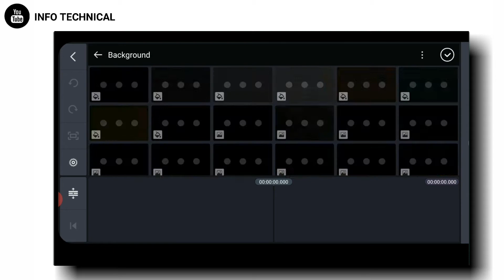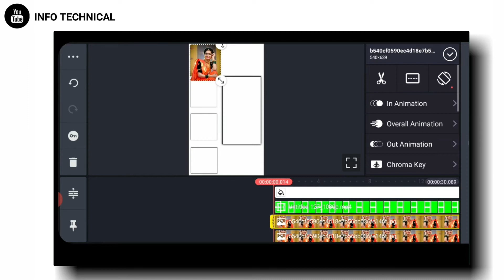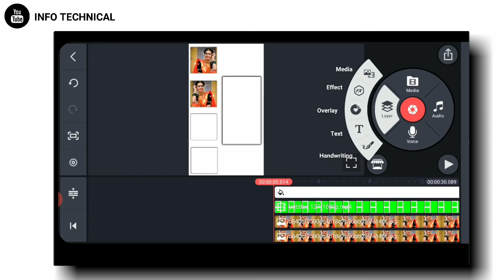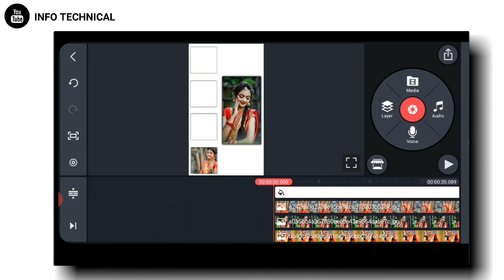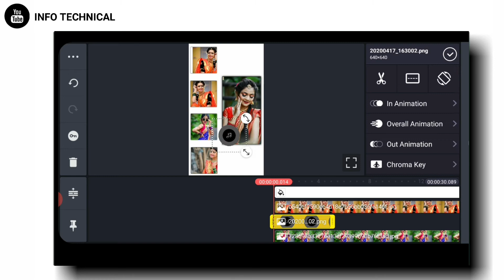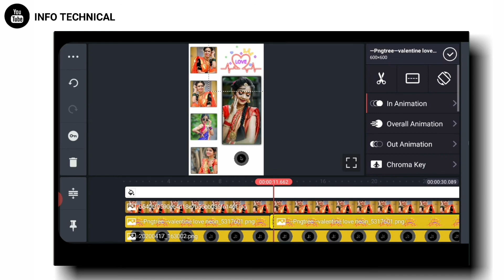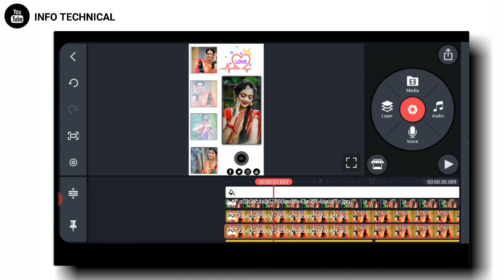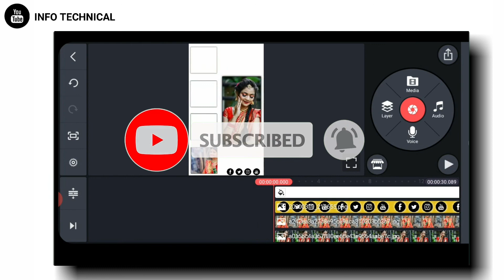New Romantic 😍 status editing 2021 | Kinemaster editing | kinemaster template |Green screen editing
मित्रांनो नवनवीन Editing videos तसेच Tech related videos  मराठीतुन पाहण्यासाठी आजच subscribe करा आपल्या मराठी YouTube Channel "INFO TECHNICAL" ला आणि bell icon ला प्रेस करा नवीन video च्या updates सर्व प्रथम मिळवण्यासाठी.

◆ COMMENT YOUR OPINION FOR THIS VIDEO 😀

◆ SUGGEST ME FOR NEW TOPICS IN COMMENTS 😘

         Free Video Material For YouTubers

     ◆____LIKE_____SHARE____SUBSCRIBE___◆

©Note:- Some Images , Music , video, graphics are shown in this video may be Copyrighted to respect owner, not mine

                   ◆   धन्यवाद   🙏🙏🙏   ◆